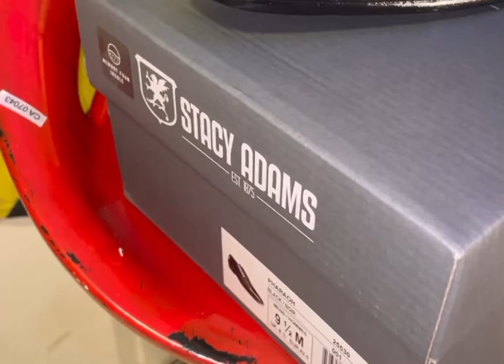Day 12 Sharp R.R.